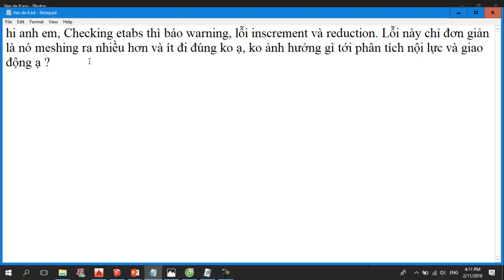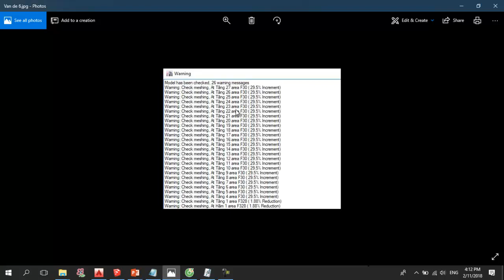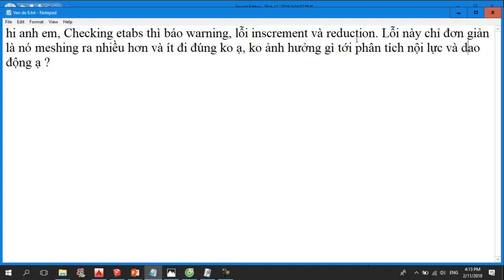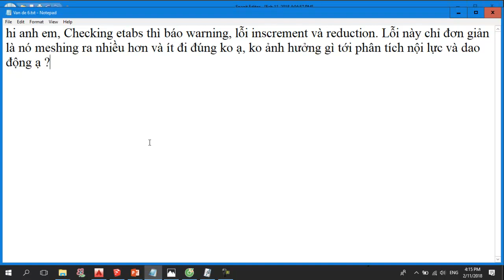#6. Meshsing ETABS warning| Giải đáp thắc mắc Kết cấu - Thi công